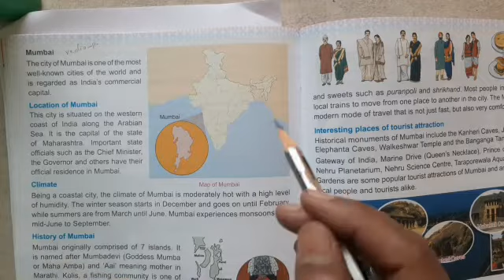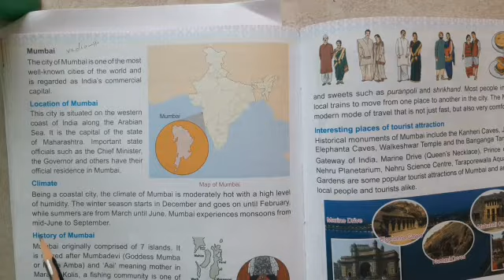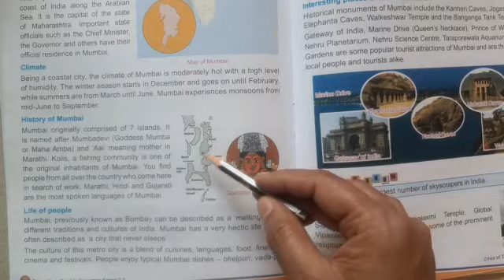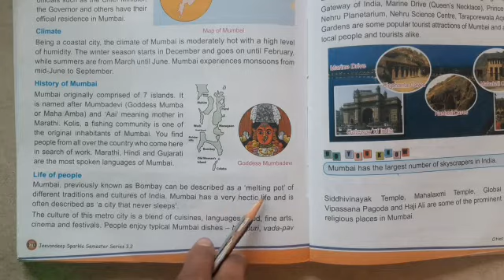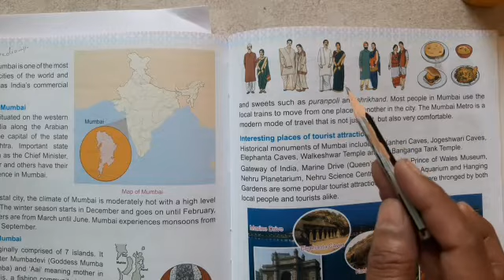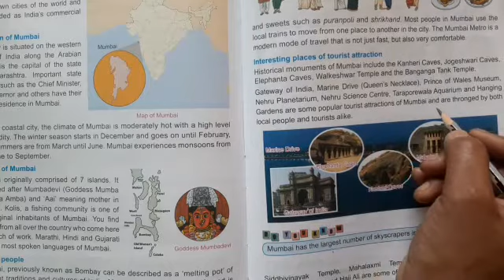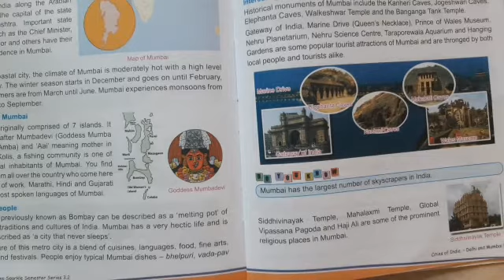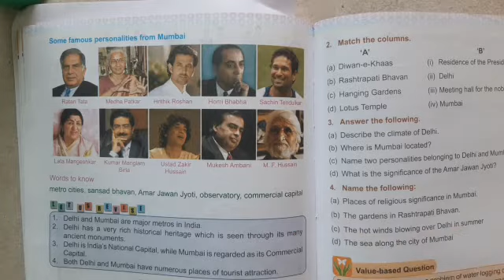3rd class,Subject sst, Topic 12 Cities of India -Delhi and Mumbai(vedio 14)11/3/2021